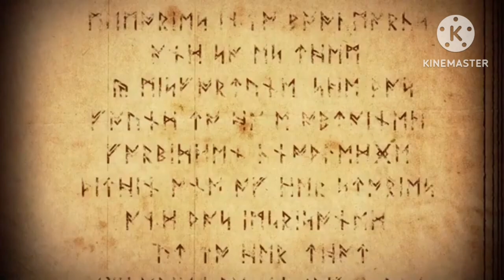FuwaMoco lore in they debut stream